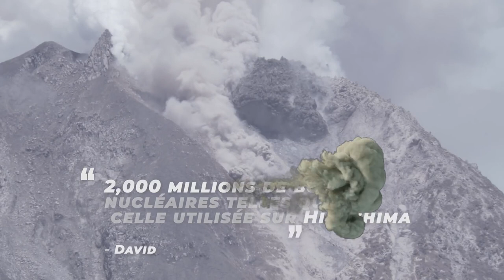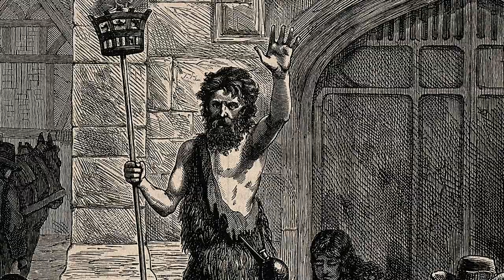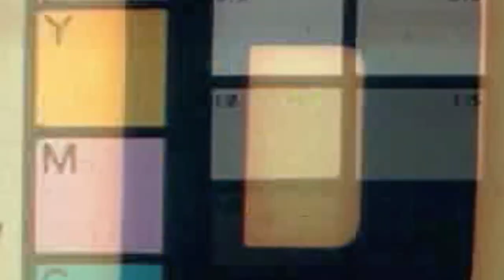Pourquoi 536 est la pire année de tous les temps | L'Histoire nous le dira # 138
Qu’est-ce qui fait de l’année 536 une si mauvaise année? Une pandémie globale? Un cataclysme naturel? Des guerres sans merci? Des révolutions sanglantes?
536, c’est en fait un beau mélange de tout ça. Un cocktail particulièrement fort de catastrophes et d’instabilité.